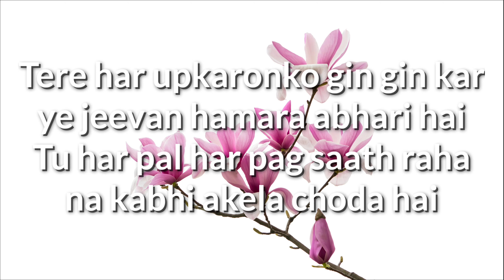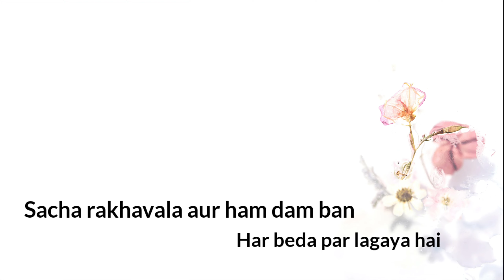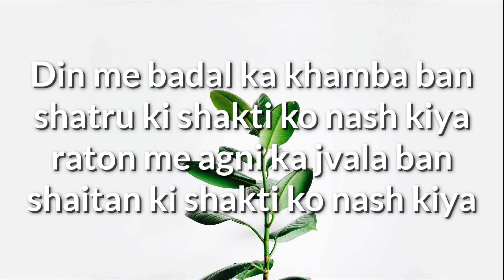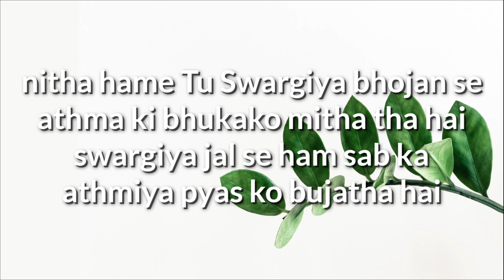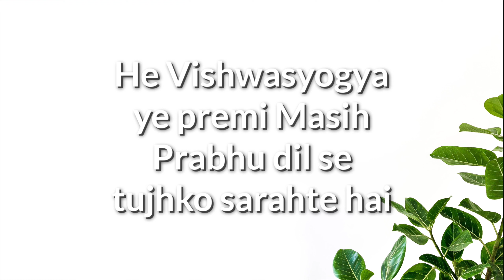He Vishwasyogya || Hindi Worship Song || Lois Thessalonica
He Vishwasyogya Ye Premi Masih is one of the old Hebron Worship Song which is available in Hindi Hebron Song book no. 740

Credits:
Singer: Lois Thessalonica
Music & Video Editing: Shalem Suryawanshi